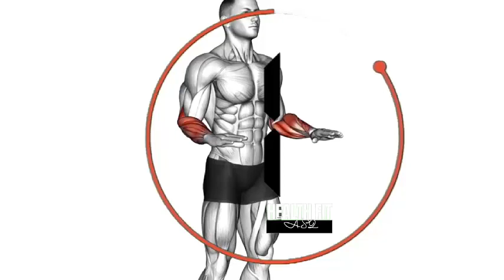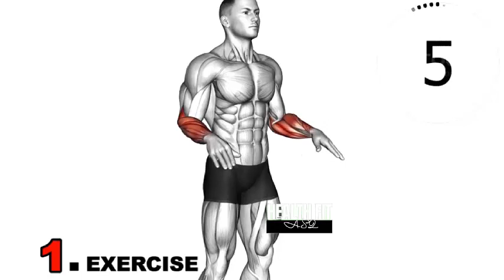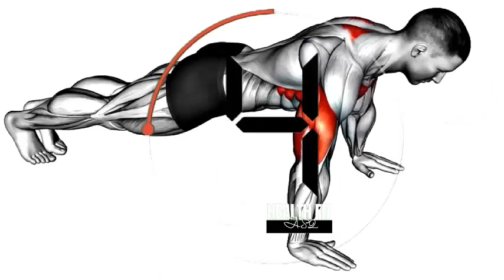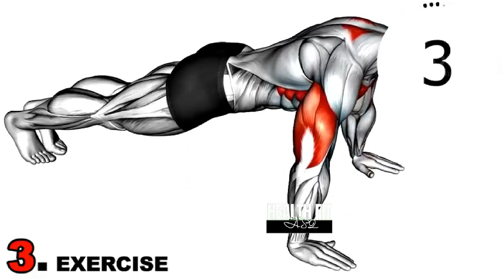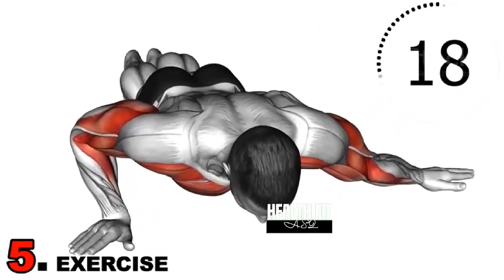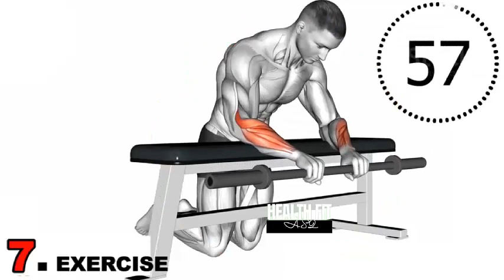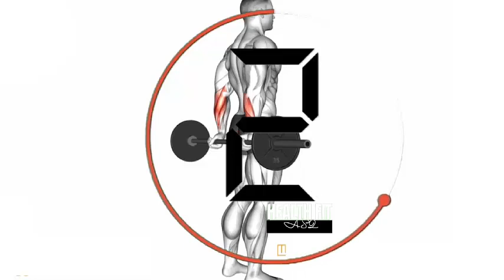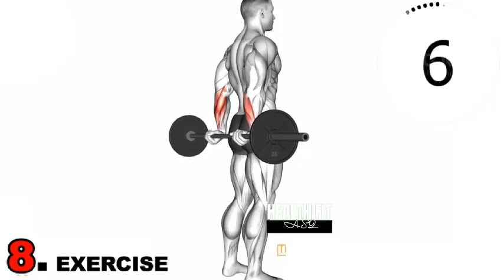How to grow your FOREARMS! | Best Forearm Workouts for Men | Health Fitness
Health Fitness
Hello everyone,